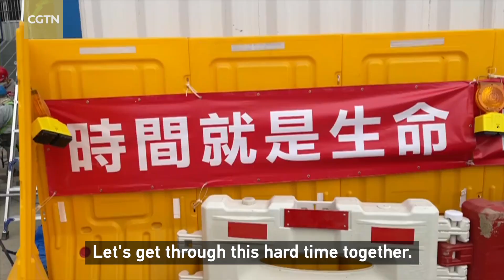Hong Kong ramps up efforts to build more quarantine facilities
Hong Kong is rushing to build facilities for COVID-19 patients as cases surge. The Hong Kong Special Administrative Region government announced earlier that the construction work would be carried out at nine locations with the full support of the central government. Among them is Penny's Bay Quarantine Center, which has nearly 1,000 employees working day and night to build the additional 6,500 quarantine units.